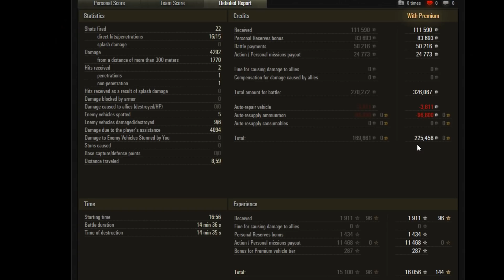Desítkový scout - Bourrasque - World of Tanks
Martin7773 (30 dní prémia), pivas (500 Kč), loccacio (Strv M/42-57)
mikemp477 (3 vánoční krabičky)